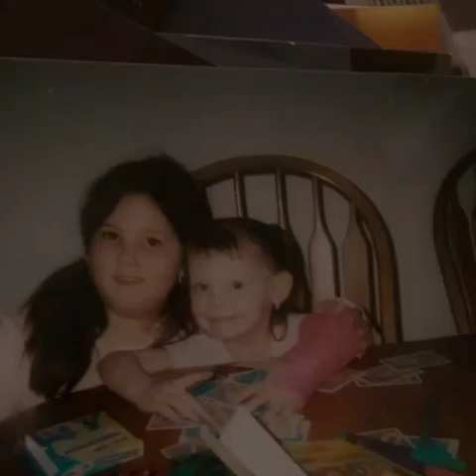I love my life here's some my photos